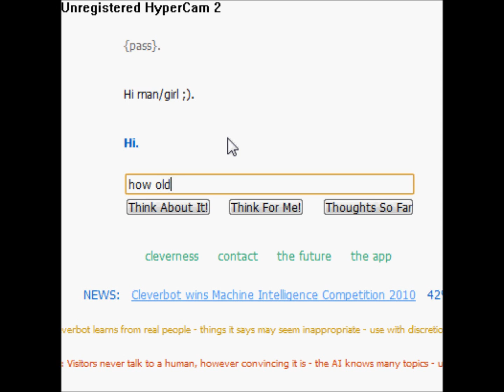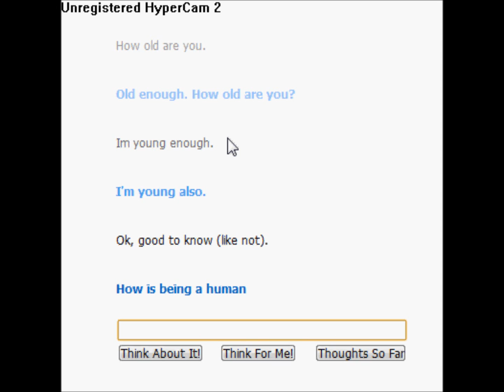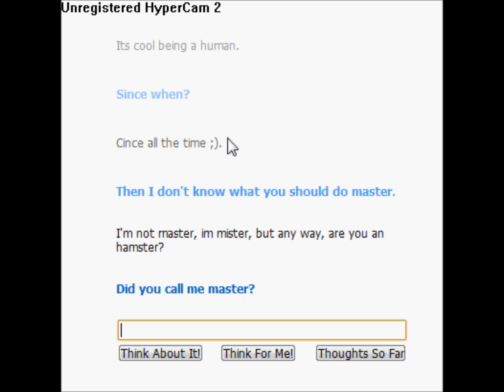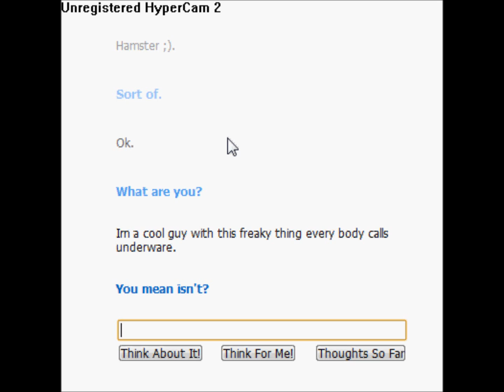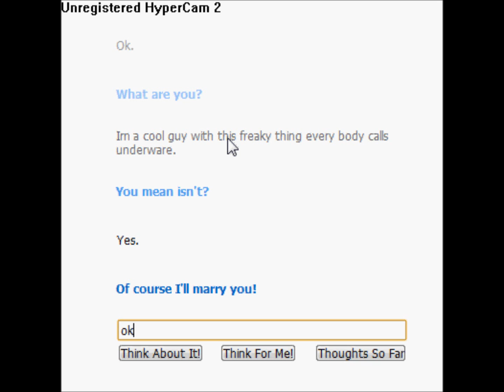Clever bot Chat